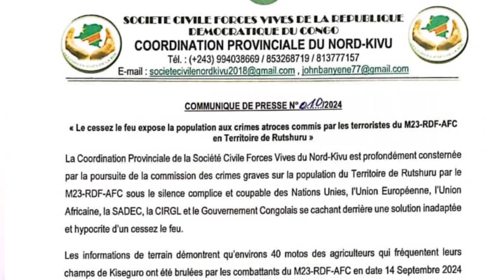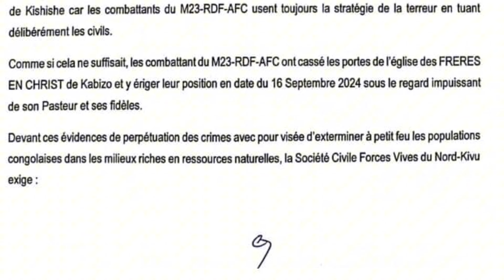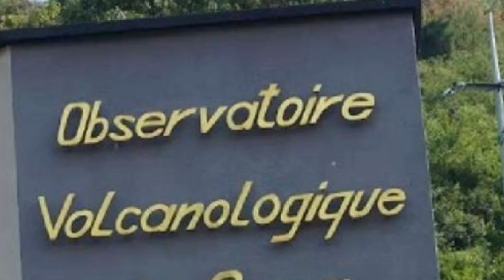🚨Guerre du M23: Les nations Unies sont complices de la guerre à l'Est (société civile du Nord-Kivu)